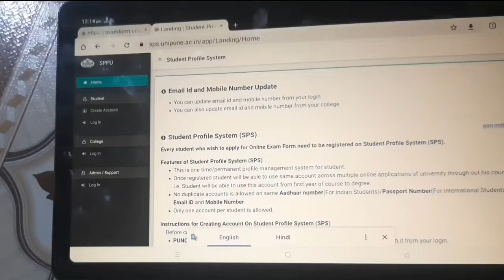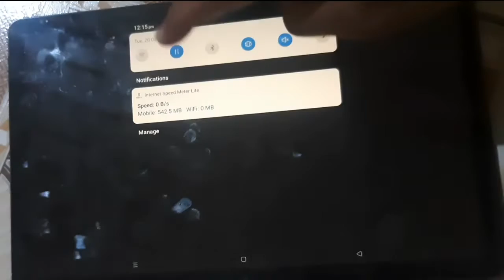Sppu Website Not Working & Not Loading Problem Solve